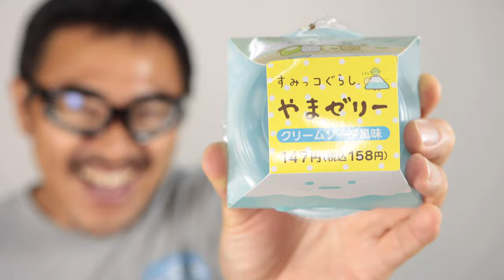すみっこぐらし山ゼリー あまーいソーダ味で美味しいね。サブチャンネルの動画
話題のマック堺メンチカツTシャツも販売

マック堺のパーカーなど販売(英語サイト)

マック堺サポーター募集